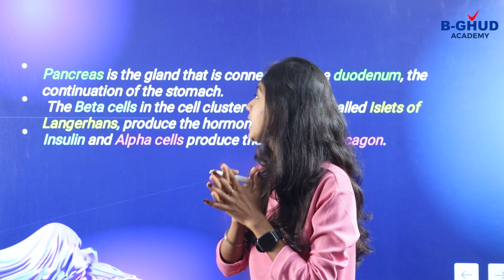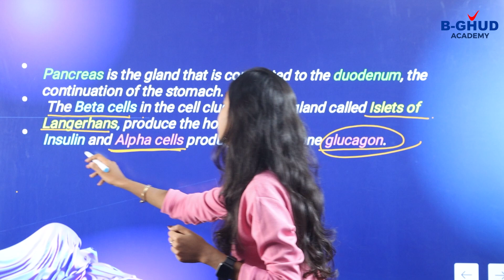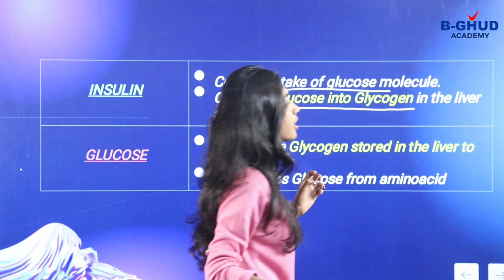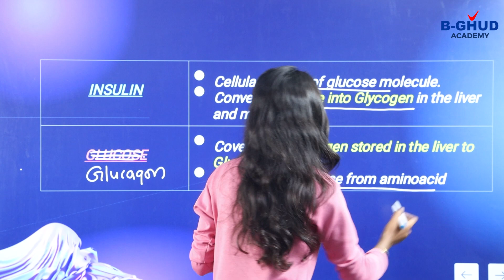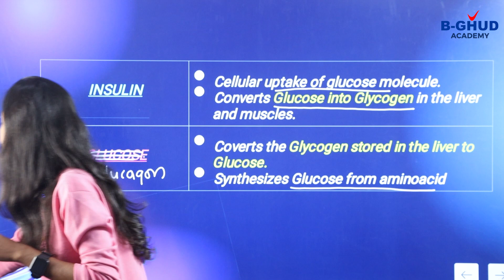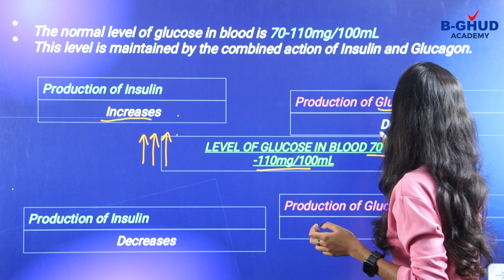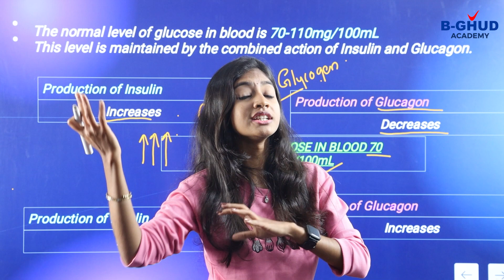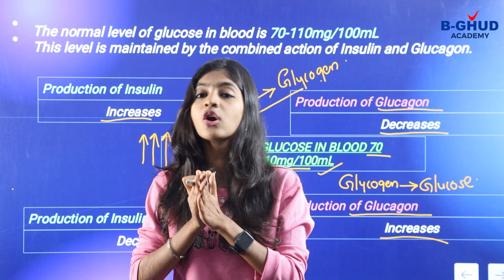SSLC Biology | Onam exam 2023 | Revision | Imp Rules| B-GHUD SSLC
1 year Admission fee 1000/- only

Kerala Syllabus ,10th Class SSLC State Board, Kerala SSLC Biology Syllabus,Window of knowledge,Sensations and Responses, Knowledge Chemical Messages for Homeostasis,Unravelling Genetic Mysteries Genetics for Future,The Paths Traversed by Soldiers of Defense,Keeping disease away,Chemical changes and homeostasis

SSLC malayalam, class 10 malayalam, sslc malayalam area live class, sslc malayalam revision class, sslc malayalam revision, sslc exam, sslc revision, sslc Chapters, Unravelling Genetic Mysteries Genetics for Future,The Paths Traversed by Soldiers of Defense, Keeping disease away, Chemical changes and homeostasis